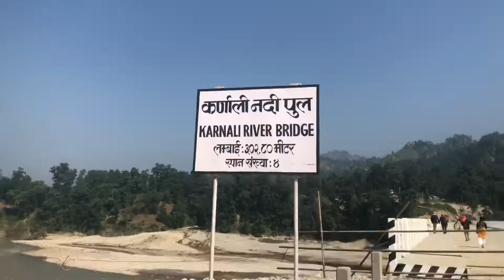CHISAPANI BAZAR !! kARNALI PARADESH SURKHET !!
chisapani bazar
khotang chisapani bazar
karnali pradesh surkhet
chisapani kailali
surkhet